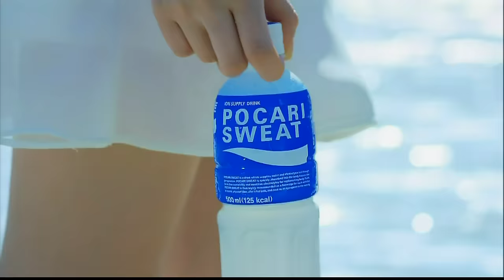[2016.06.06] G Toring vs Winner 블레이드 앤 소울 토너먼트 2016 코리아 태그매치